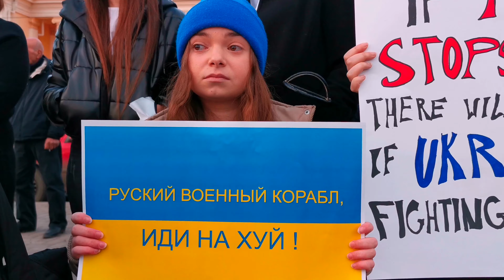'ქართველები არ ტოვებენ მეგობრებს გასაჭირში' – აქცია ახალციხეში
"ქართველები არ ტოვებენ მეგობრებს გასაჭირში", "თუ თქვენთან ომია, არც ჩვენთანაა მშვიდობა", "ძლიერად იდექით", "დიდება უკრაინას", "პუტინი ოკუპანტია", – ამ შინაარსის ტრანსფარანტებით ახალციხეში უკრაინის მხარდამჭერი აქცია გაიმართა.